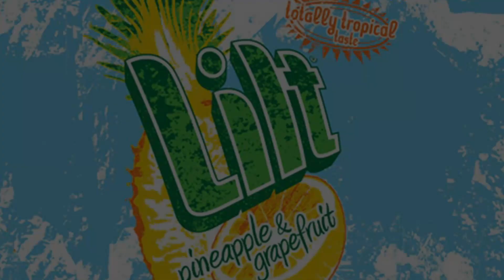Phony LILT advert - Fan made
This is a fan made advert for Lilt.
If you love the drink you will love this short advert!
Shot on Dji Osmo Pocket